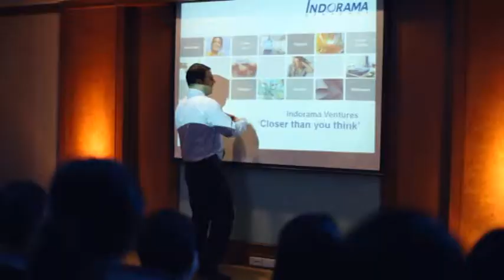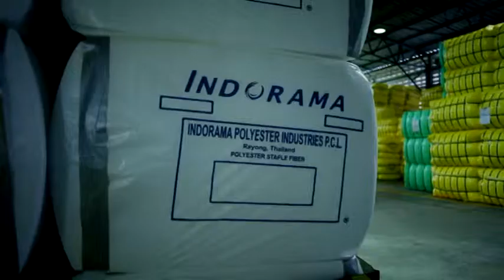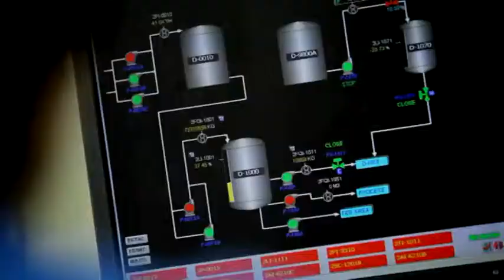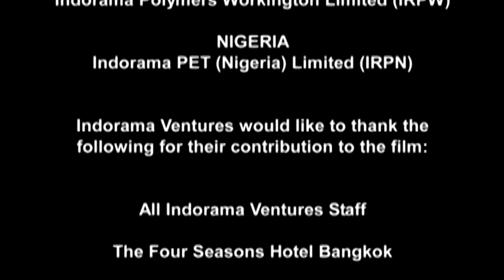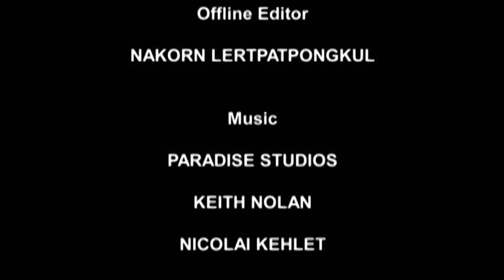Indrama DOP: Sugimasa Yamashita